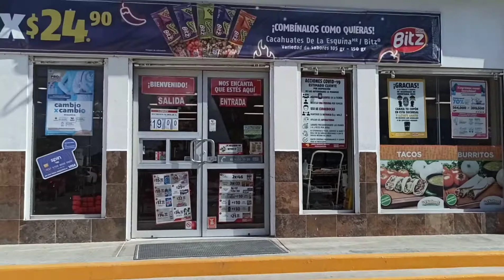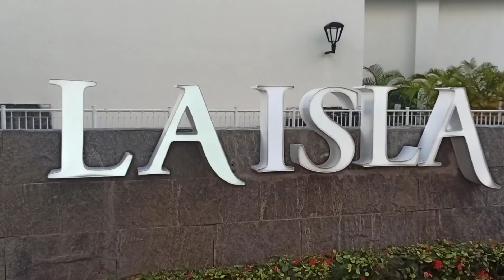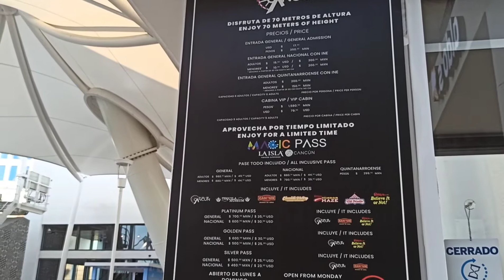Мексика, зимовка. Пляжи Канкуна. Playa Marlin. Пляж Марлин! Влог/Лучший пляж в Канкуне!?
Доброго времени.

В данном видео мы  поедим на пляж Марлин / playa Marlin.
Это шикарный пляж в отельной зоне.
И затем отправимся прогуляться в ТЦ La Isla.

В Мексике мы на зимовку, поэтому оставайтесь с нами 🤗 впереди ещё много всего интересного.

2. Напиши комментарий под видео ✍️
4. Посмотри остальные видео на канале 🕵️